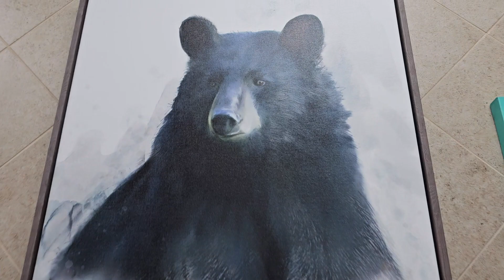Buck-ee's! Saturday 10/14/23